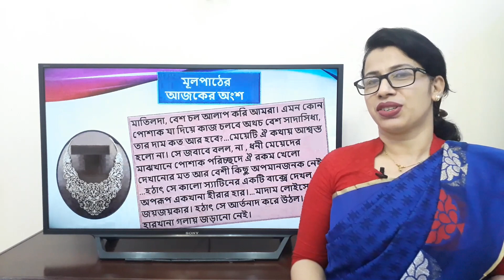নেকলেস || গী দ্য মোপাসাঁ || Necklace HSC || Guy de Maupassant || HSC Bangla 1st Paper || HSC বাংলা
নেকলেস || নেকলেস HSC || নেকলেস গল্প || Necklace || hsc bangla

#বিশ্ববিখ্যাত গল্পকার গী দ্য মোপাসাঁর শ্রেষ্ঠ গল্পগুলোর মধ্যে ‘নেকলেস’ অন্যতম। ফরাসি ভাষায় গল্পটির নাম ‘La Parure’। ১৮৮৪ সালের ১৭ই ফেব্রুয়ারি ফরাসি পত্রিকা ‘La Gaulois’-এর গল্পটি প্রকাশিত হয় এবং সে বছরই ইংরেজিতে অনূদিত হয়। একই সালে প্রকাশিত ‘নেকলেস’ শীর্ষক গল্পগ্রন্থের মধ্যে গল্পটি স্থান পায়। অপ্রত্যাশিত কিন্তু অত্যন্ত আকর্ষণীয় সমাপ্তির জন্য গল্পটি বিপুল জনপ্রিয়তা লাভ করে।

“নেকলেস” গল্পটিতে দেখা যায় উচ্চবিলাসী  এক নারীর চরিত্র,  বিলাসীতার কারণে মুহূর্তেই নিঃস্ব হয়ে যায়। গল্পে পরিশ্রম করে ধার-দেনা পরিশোধ করার মাধ্যমে “পরিশ্রম সফলতার চাবিকাঠি” উক্তিটি প্রকাশ পেয়েছে। আবার গল্পের শেষ অপ্রত্যাশিত বাক্য থেকে শিক্ষা পাওয়া যায়, একটু অসাবধানতা জীবনে কীরূপ প্রভাব ফেলতে পারে।

* লেখক পরিচিতি, অনুবাদক পরিচিতি এবং শব্দার্থ-টিকা পড়তে হবে।

** আজকের পাঠের গুরুত্বপূর্ণ অংশ:

* কেরাণীর কাছ থেকে সঙ্গে সঙ্গে যেন আতঙ্কিত প্রত্যাখ্যান না আসে।

* শুনে তার মুখ ম্লান হয়ে গেল।

* সত্যিইতো এটা আমি ভাবিনি।

* তুমি ঐখানা আমায় ধার দেবে।

* মাদাম লোইসেলের জয় জয়কার।

* স্বয়ং শিক্ষামন্ত্রী তার দিকে দৃষ্টি দিচ্ছিলেন।

* যে কোন মেয়ের অন্তরে এই পরিপূর্ণ বিজয় কত মধুর।

* ঐটির দারিদ্র সুপরিস্ফুট হয়ে উঠছিল।

* এইগুলি নিজেদের দুর্দশা দেখাতে লজ্জা পায়।

*  হঠাৎ সে আর্তনাদ করে উঠল।

* মাদাম ফোরস্টিয়ারের হারখানা নেই।